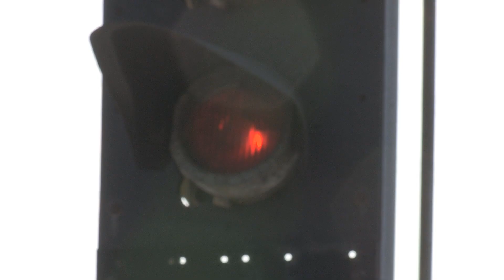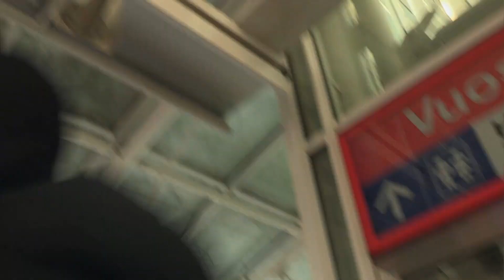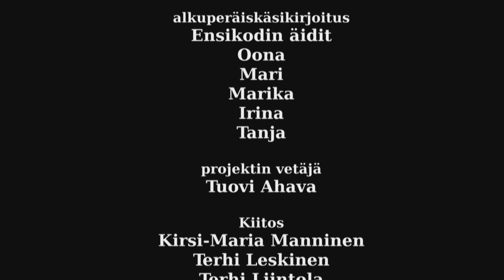Mahdollisuus – kertomus päihdeongelmaisen äidin kuntoutumisesta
Lyhytelokuva kertoo, millaisen ongelmavyyhden keskellä raskaana oleva päihdeongelmainen nuori nainen ponnistelee. Ensikodin äidit olivat mukana lyhytelokuvan käsikirjoittamisessa ja itse toteutusvaiheessa. Ohjaaja Toni Wahlström ohjasi dramatisoidun tarinan, jonka näytteli Laura Malmivaara. Lyhytelokuvan on tuottanut Helsingin ensikoti ry. Kesto 12 minuuttia.